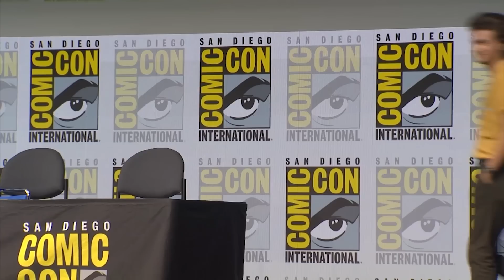‘Stranger Things 2’ SDCC Panel Highlights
Millie Bobby Brown, David Harbour, Natalie Dyer, and Joe Keery talk about what’s new for ‘Stranger Things 2’

Stranger Things 2’ releases October 27, 2017